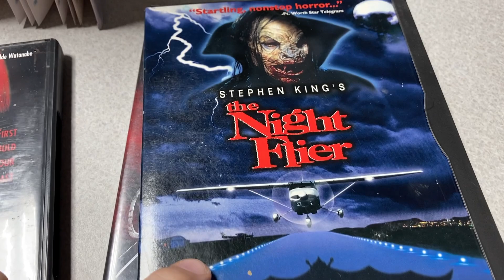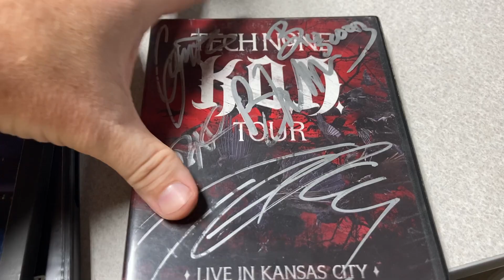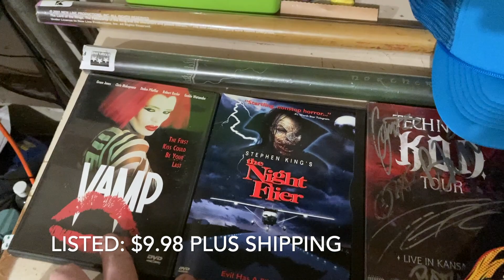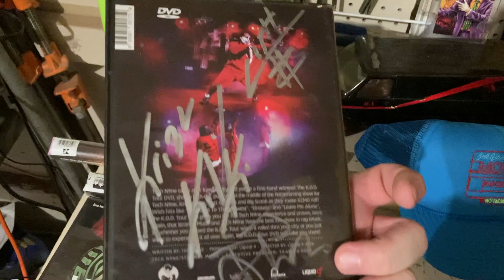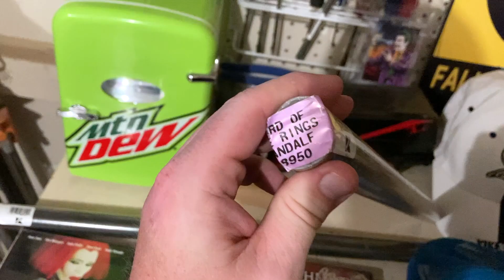Come along as we find items to resell and to repurpose for Halloween!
This was a fun trip with my daughter in to Goodwill ... ride along with us!

Mail Call: If for whatever reason you need or want to ship something to The Mountain